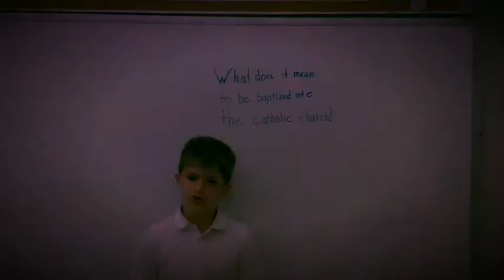Sacrements 301 Baptism